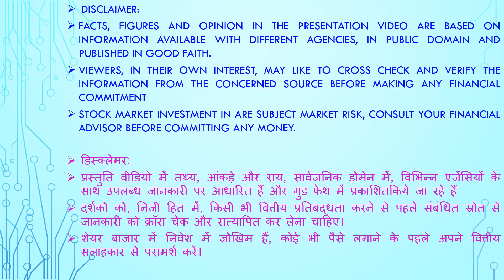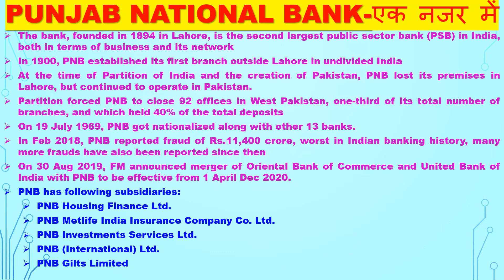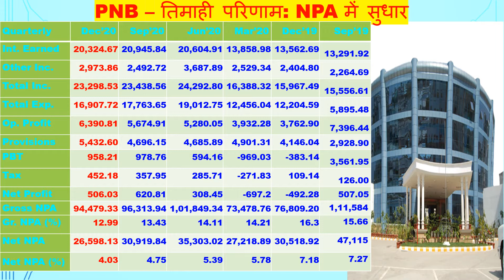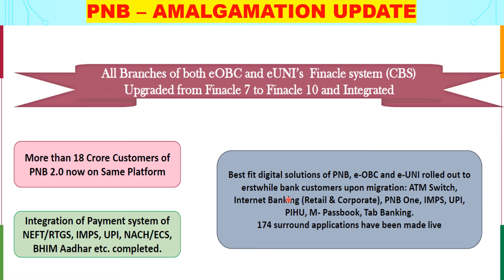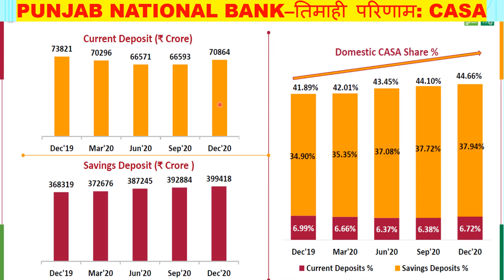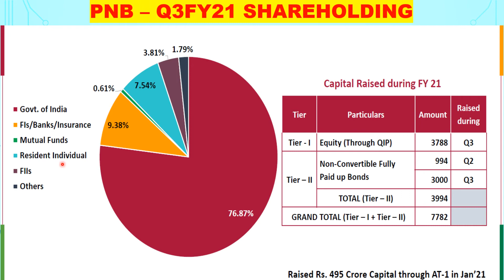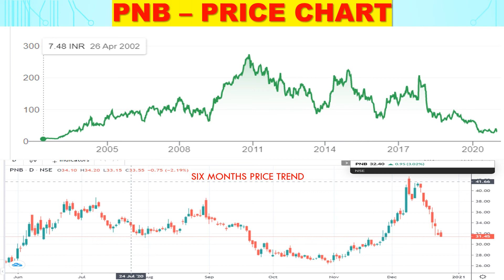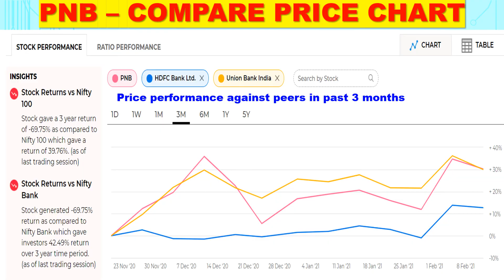0119-PNB पंजाब नेशनल बैंक - ओरिएंटल बैंक ऑफ कॉमर्स और यूनाइटेड बैंक ऑफ़ इंडिया के साथ मर्जर के बाद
Other related videos on PSU Banks
0137 on Punjab & Sind Bank, published on 1 Apr 2021
0134 on UCO Bank, published on 20 Mar 2021
0125 on Indian Overseas Bank, published on 19 Feb 2021
0124 on Central Bank, published on 19 Feb 2021
0122 on Bank of Maharashtra, published on 17 Feb 2021
0120 on Indian Bank, published on 17 Feb 2021
0119 on Punjab National Bank, published on 16 Feb 2021
0118 on Bank of India, published on 12 Feb 2021
0109 on Union Bank, published on 30 Jan 2021
0106 on Canara Bank, published on 29 Jan 2021
0104 on Bank of Baroda, published on 28 Jan 2021
0085 on Punjab National Bank, published on 29 Dec 2020
0083 on Bank of Baroda, published on 27 Dec 2020
0071 on Union Bank, published on 05 Dec 2020
0067 on Canara Bank, published on 29 Nov 2020
0064 on Indian Bank, published on 17 Nov 2020
0055 on Bank of Maharashtra, published on 04 Nov 2020
0032 on PSU Banks, published on 22 Sep 2020
0023 on Bank of India, published on 30 Aug 2020
0021 on PSU Banks, published on 23 Aug 2020
0020 on Indian Overseas Bank, published on 22 Aug 2020
0019 on PSU Banks, published on 19 Aug 2020
0014 on Central Bank of India, published on 13 Aug 2020
0013 on Bank of India, published on 12 Aug 2020
0010 on PSU Banks, published on 08 Aug 2020
0005 on 3 PSU Banks, published on 03 Aug 2020
0004 on UCO Bank, published on 03 Aug 2020
0003 on Punjab & Sind Bank, published on 03 Aug 2020
0002 on Bank of Maharashtra, published on 02 Aug 2020
0001 on 3 PSU Banks, published on 01 Aug 2020

Punjab National Bank is a PSU working under Central Government of India regulated by Reserve Bank of India Act, 1934 and Banking Regulation Act, 1949. PNB was registered on 19 May 1894 under the Indian Companies Act, with its office in Anarkali Bazaar, Lahore, in present-day Pakistan. The founding board was drawn from different parts of India professing different faiths and of varying back-ground with, the common objective of creating a truly national bank that would further the economic interest of the country.

PNB's founders included several leaders of the Swadeshi movement such as Dyal Singh Majithia and Lala Harkishen Lal, Lala Lalchand, Kali Prosanna Roy, E. C. Jessawala, Prabhu Dayal, Bakshi Jaishi Ram, and Lala Dholan Dass. Lala Lajpat Rai was actively associated with the management of the Bank in its early years. The board first met on 23 May 1894.

In 1900 PNB established its first branch outside Lahore in India. Branches in Karachi and Peshawar followed.

At the Partition of India and the creation of Pakistan, PNB lost its premises in Lahore, but continued to operate in Pakistan. Partition forced PNB to close 92 offices in West Pakistan, one-third of its total number of branches, and which held 40% of the total deposits. PNB still maintained a few caretaker branches. On 31 March 1947, even before Partition, PNB had decided to leave Lahore and transfer its registered office to India; it received permission from the Lahore High Court on 20 June 1947, at which time it established a new head office at Under Hill Road, Civil Lines in New Delhi. Lala Yodh Raj was the Chairman of the Bank.

In 1951, PNB acquired the 39 branches of Bharat Bank. Bharat Bank became Bharat Nidhi Ltd. In 1960, PNB again shifted its head office, this time from Calcutta to Delhi. In 1961, PNB acquired Universal Bank of India, which Ramakrishna Jain had established in 1938 in Dalmianagar, Bihar. This became People's Bank No. 7. After the Indo-Pak war, in September 1965 the government of Pakistan seized all the offices in Pakistan of Indian banks. PNB also had one or more branches in East Pakistan (Bangladesh).

The Govt nationalized PNB and 13 other major commercial banks, on 19 July 1969. In 1976 or 1978, PNB opened a branch in London.